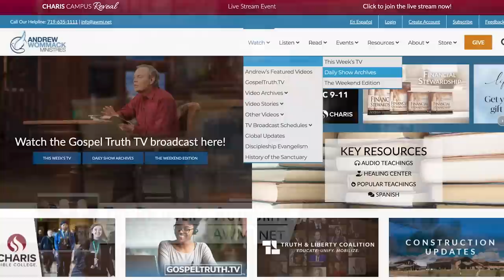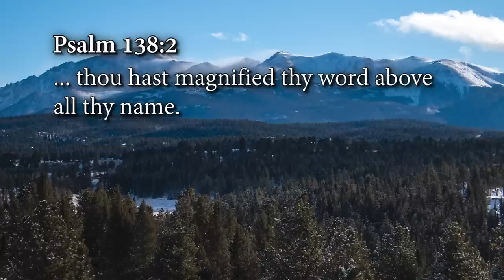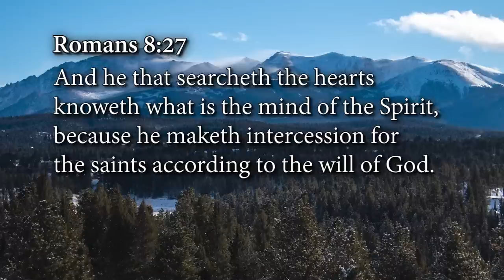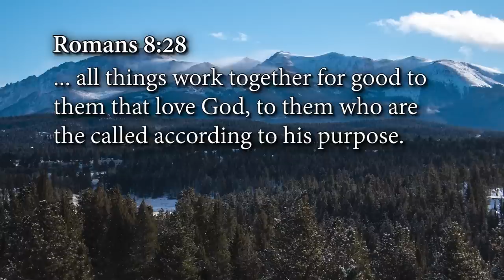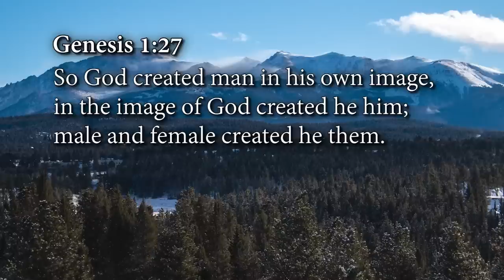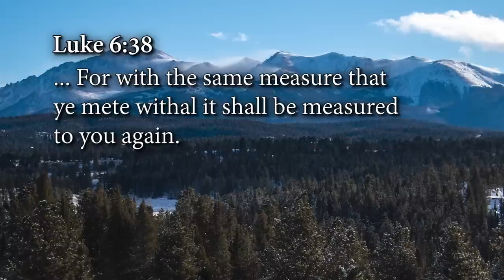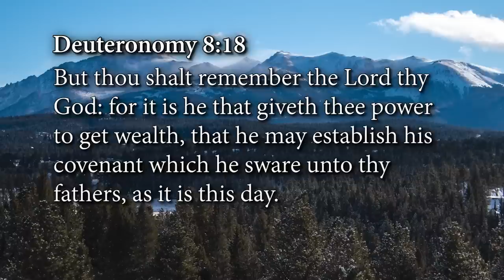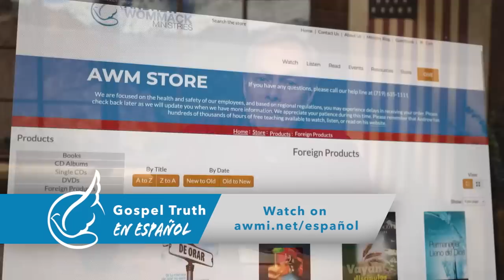The Believer's Authority: Episode 5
Do you feel like a beggar pleading with a distant, angry God? Many Christians think God dictates everything, despite scriptures that show God delegating authority to man and instructing Christians to stand against the devil.

In The Believer’s Authority, Andrew challenges traditional legalistic Christianity and provides an in-depth, scriptural explanation of man’s authority, Satan’s authority, and how to apply God’s Word. God has given a tremendous amount of authority to believers in Christ, but the way spiritual authority is taught today has left many Christians feeling defeated and confused.

𝗖𝗵𝗲𝗰𝗸 𝗼𝘂𝘁 𝘁𝗵𝗲 𝗽𝗿𝗼𝗱𝘂𝗰𝘁𝘀 𝗮𝘃𝗮𝗶𝗹𝗮𝗯𝗹𝗲 𝗳𝗿𝗼𝗺 𝘁𝗵𝗶𝘀 𝘀𝗲𝗿𝗶𝗲𝘀:

𝙏𝙝𝙚 𝘽𝙚𝙡𝙞𝙚𝙫𝙚𝙧’𝙨 𝘼𝙪𝙩𝙝𝙤𝙧𝙞𝙩𝙮 𝙞𝙣𝙙𝙞𝙫𝙞𝙙𝙪𝙖𝙡 𝙥𝙧𝙤𝙙𝙪𝙘𝙩𝙨:
 • The Believer’s Authority book—$15
 • The Believer’s Authority study guide—$35
 • The Believer’s Authority CD series—$40
 • The Believer’s Authority as-seen-on-TV DVD series—$40
 • The Believer’s Authority live DVD series—$35
 • The Believer’s Authority USB—$40

𝙏𝙝𝙚 𝘽𝙚𝙡𝙞𝙚𝙫𝙚𝙧’𝙨 𝘼𝙪𝙩𝙝𝙤𝙧𝙞𝙩𝙮 𝙎𝙥𝙖𝙣𝙞𝙨𝙝 𝙥𝙧𝙤𝙙𝙪𝙘𝙩𝙨:
 • La autoridad del creyente Spanish book—$15
 • La autoridad del creyente Spanish study guide—$35

Find out what happens when you start using the power God gave you. Once you realize your spiritual authority, your life will never be the same!

𝗖𝗵𝗮𝗽𝘁𝗲𝗿: 𝟭.
Genesis 1.1
Proverbs 18.21
Genesis 1.26
Psalms 89.34
Hebrews 6.18
Psalms 138.2
Hebrews 1.3
Psalm 78.41
Romans 8.28

𝗖𝗵𝗮𝗽𝘁𝗲𝗿: 𝟮.
Romans 8.26-28
James 4.7

𝗖𝗵𝗮𝗽𝘁𝗲𝗿: 𝟯.
Romans 8.28
Luke 6.46
1 John 3.8-9
Isaiah 53.4
John 10.10
Hebrews 13.8

𝗖𝗵𝗮𝗽𝘁𝗲𝗿: 𝟰.
Genesis 1.1, 26-28
Psalm 82.6
Deuteronomy 8.18
Deuteronomy 28.12
Luke 6.38
Ephesians 3.20
2 Thessalonians 3.10

𝗧𝗶𝗺𝗲 𝗰𝗼𝗱𝗲𝘀 𝗳𝗼𝗿 𝗧𝗵𝗲 𝗕𝗲𝗹𝗶𝗲𝘃𝗲𝗿'𝘀 𝗔𝘂𝘁𝗵𝗼𝗿𝗶𝘁𝘆: 𝗘𝗽𝗶𝘀𝗼𝗱𝗲 𝟱
0:00 - Intro
0:24 - 1. God's Word Holds the Universe Together
6:24 - 2. Why Blaming God is Not the Answer
10:36 - 3. Trusting God in the Midst of Tragedy (Andrew's Testimony: Son Raised From The Dead)
16:11 - 4. How God's Creation is Empowered to Rule the Earth
23:07 - "The Believer's Authority" Product information
23:43 - The Gospel Truth: Weekend Edition
24:15 - "The Believer's Authority" CD/DVD & USB information / "The Believer's Authority" Book/Study Guide information
25:04 - Living Commentary information
25:22 - Thank you Partners!/Grace Partner Information
26:10 - Andrew's Daily Show, Now in Spanish!
26:31 - Foundation Builder Partnership Information
27:06 - Join Charis/Application Information
28:02 - Summer Family Bible Conference Information